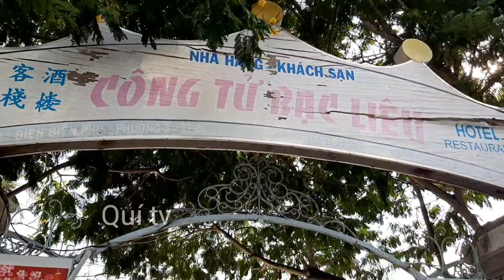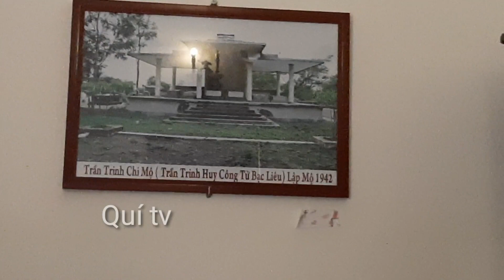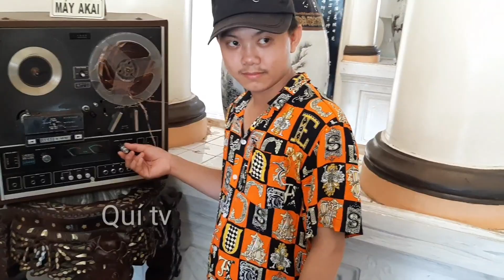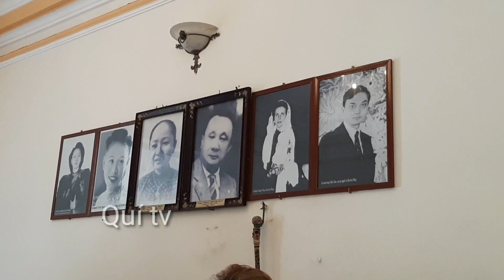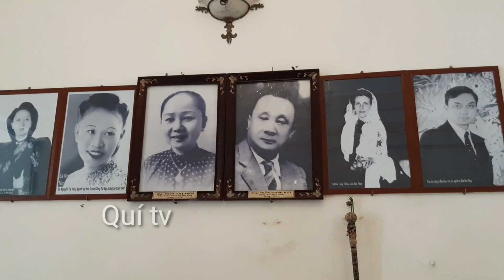KháchTham Quan Hốt Hoảng Khi Gặp Lâm Chí Nghĩa Khuôn Mặt Giống Cố NS CHÍ TÀI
🔴 Đến với kênh YOUTUBE Quí tv ( đồng hành chia sẻ, giúp đỡ những hoàn cảnh khó khăn.)

      ♥CẢM ƠN MỌI NGƯỜI ĐÃ THEO DÕI VIDEO Ạ♥
☉ Chào mừng Cô Chú, Anh Chị và Các Bạn đã đến với kênh Quí tv
☉ Mọi người nhớ ấn vào nút Đăng Ký để theo dõi thêm những video mới nhất của kênh nhé.
☉ Quí tv chúc tất cả ông bà, cô chú, mấy anh , mấy chị, thật nhiều sức khỏe và gặp nhiều niềm vui trong cuộc sống ạ.
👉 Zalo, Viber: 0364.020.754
🔵 Tk Ngân Hàng MTQ: 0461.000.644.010 Agribank ( HUỲNH VĂN QUÍ )
** chi nhánh ngân hàng Bình Dương **
© Bản quyền thuộc về Qui tv
© Copyright by Quí tv 👉 do not